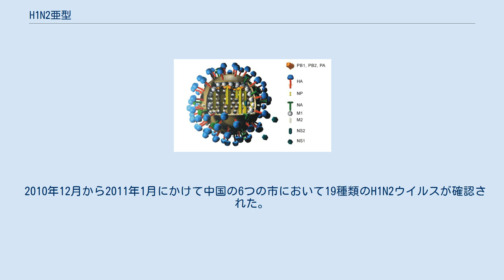H1N2亜型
H1N2亜型はA型インフルエンザウイルスの一種。
近年、人間と豚の間でパンデミックを起こしている。
 H1N1、H1N2、H3N2は現代人間に流行するインフルエンザウイルスとして知られている。
本種は他の種に比べ大きな疾患を起こさない。
他種のインフルエンザ活動と結びついて増加することは珍しくない。
 H1N1とH3N2の遺伝子再集合によって生まれたと考えられている。
ウイルスのヘマグルチニンが近年流行しているH1N1ウイルスと近似しており、ノイラミニダーゼはH3N2ウイルスに似ており、H1N1、H3N2の両方に効果を持つ季節性インフルエンザ用のワクチンはH1N2型に対しても一般のインフルエンザ同様の効果を持っている。
 A(H1N2)は2001年から2002年の流行期にカナダ、アメリカ、アイルランド、ラトビア、フランス、ルーマニア、オマーン、インド、マレーシア、シンガポールなど北半球に広範に確認され、2001年5月31日にインドで起こったのが最初である。
 2002年の2月6日にはジュネーブの世界保健機関と英国の公的健康研究機構は英国、イスラエル、エジプトで人間からA(H1N2)が同定されたことを報告している 2001年から2002年のA(H1N2)ウィスコンシン系統は近年流行しているH1N1とH3N2の遺伝子再集合に起因している可能性が考えられるようになった。
 2010年12月から2011年1月にかけて中国の6つの市において19種類のH1N2ウイルスが確認された。
しかし、ウイルスは広範に広がらなかった。
19人が死亡し、1000人を超える人が現在も罹患している。